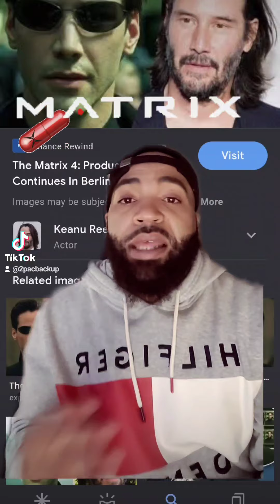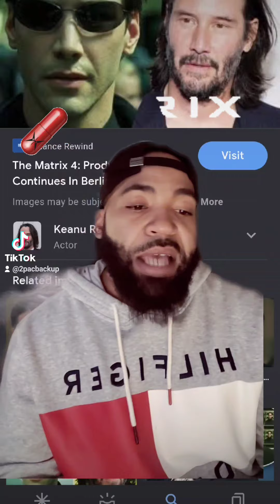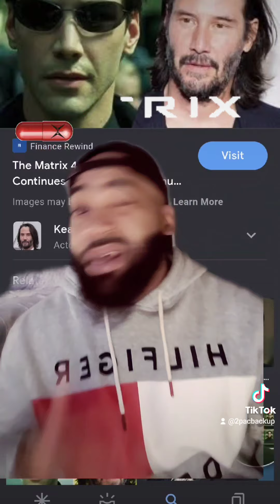Matrix 4 ..movie review this Christmas Keanu Reeves Hollywood waiting